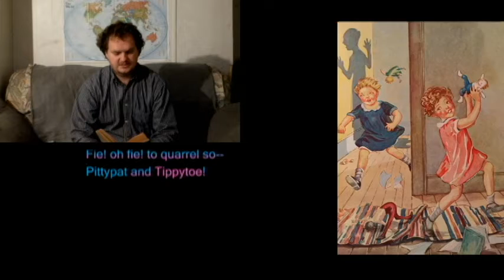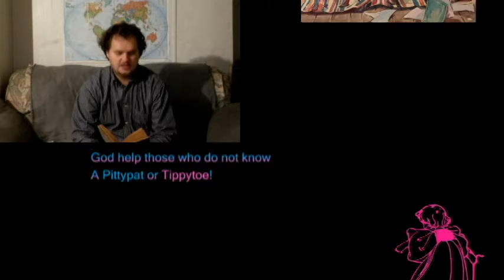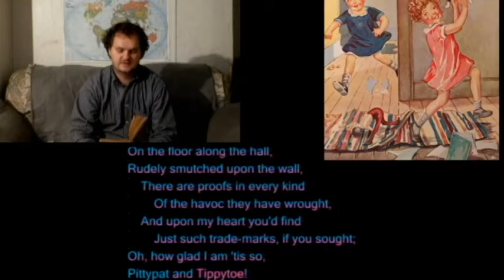Pittypat and Tippytoe, by Eugene Field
Pittypat and Tippytoe
          by Eugene Field

All day long they come and go--
Pittypat and Tippytoe;
     Footprints up and down the hall,
          Playthings scattered on the floor,
     Finger-marks along the wall,
          Tell-tale smudges on the door!
By these presents you shall know
Pittypat and Tippytoe.

How they riot at their play!
And a dozen times a day
     In they troop, demanding bread--
          Only buttered bread will do,
     And the butter must be spread
          Inches thick with sugar too!
And I never can say "No,
Pittypat and Tippytoe!"

Sometimes there are griefs to soothe,
Sometimes ruffled brows to smooth;
     For (I much regret to say)
          Tippytoe and Pittypat
     Sometimes interrupt their play
          With an internecine spat;
Fie, for shame! to quarrel so--
Pittypat and Tippytoe!

Oh the thousand worrying things
Every day recurrent brings!
     Hands to scrub and hair to brush,
          Search for playthings gone amiss,
     Many a wee complaint to hush,
          Many a little bump to kiss;
Life seems one vain, fleeting show
To Pittypat and Tippytoe!

And when day is at an end,
There are little duds to mend:
     Little frocks are strangely torn,
          Little shoes great holes reveal,
     Little hose, but one day worn,
          Rudely yawn at toe and heel!
Who but you could work such woe,
Pittypat and Tippytoe?

On the floor and down the hall,
Rudely smutched upon the wall,
     There are proofs in every kind
          Of the havoc they have wrought,
     And upon my heart you'd find
          Just such trade-marks, if you sought;
Oh, how glad I am 'tis so,
Pittypat and Tippytoe!